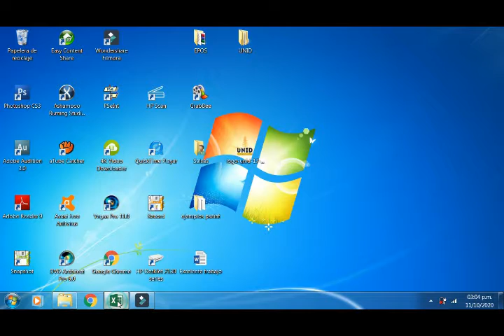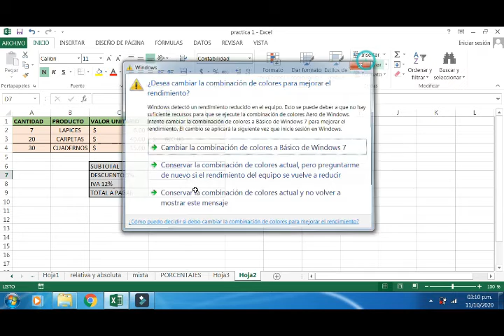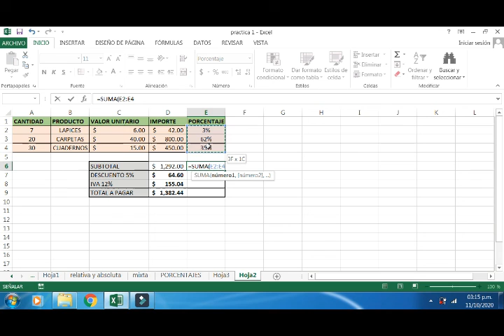Porcentajes y descuentos en Excel